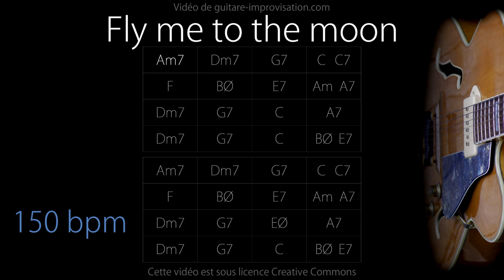Fly Me To The Moon (Jazz/Swing feel) 150 bpm : Backing Track